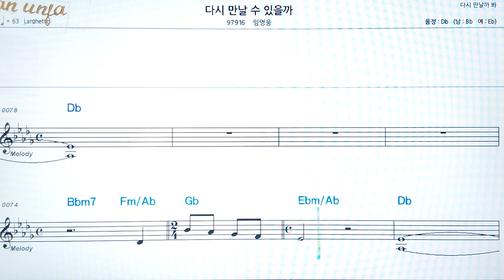다시 만날 수 있을까/임영웅👍악보, 코드,가사,Karaoke*가라오케 반주